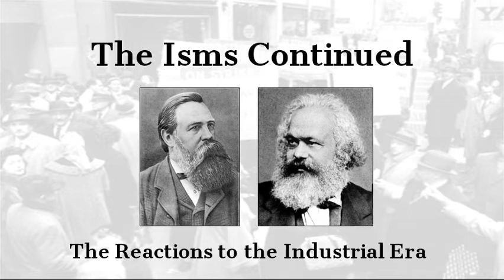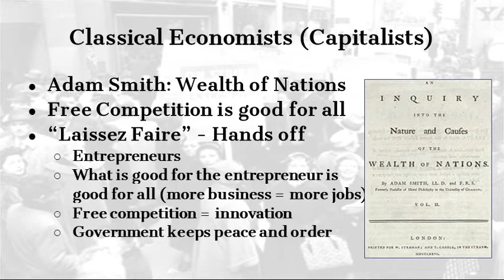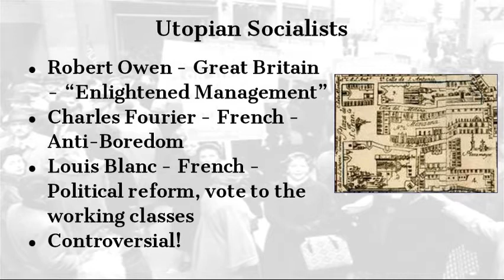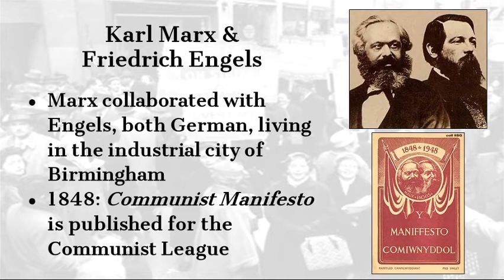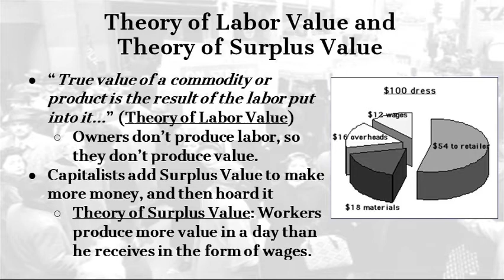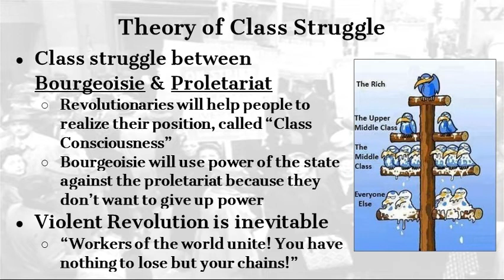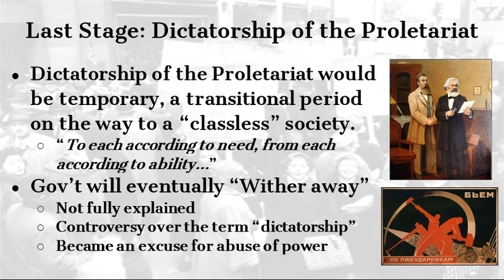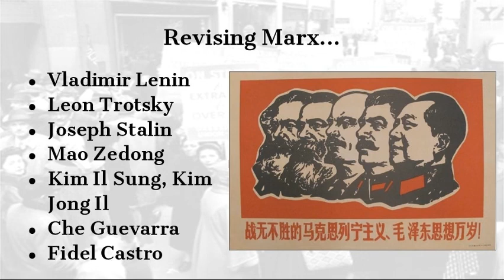Marxism Impacts the World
A little bit on Utopian Socialism leading into Marxist Philosophy.